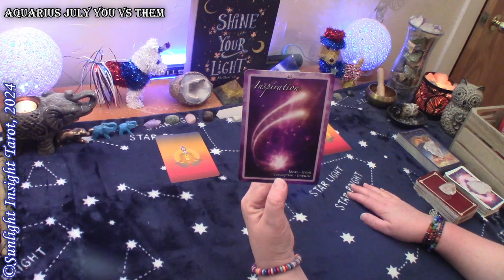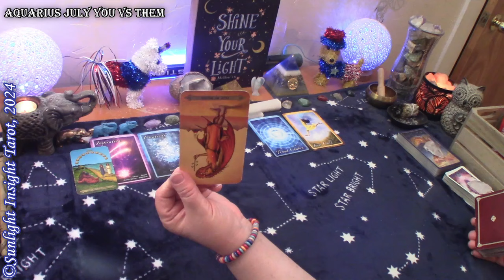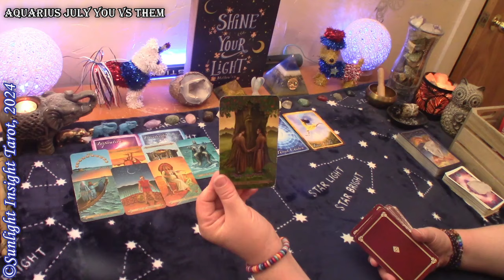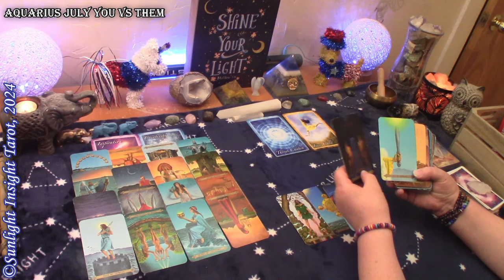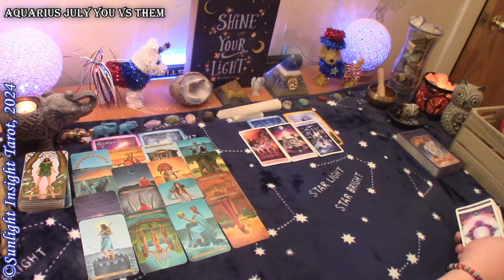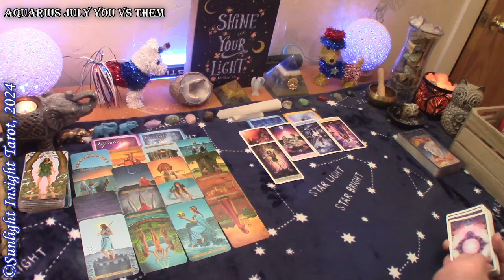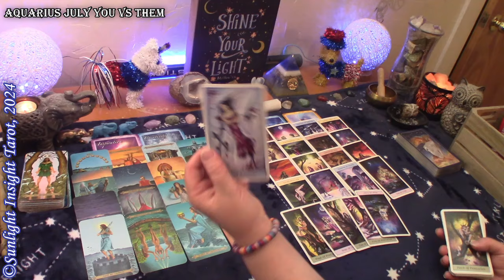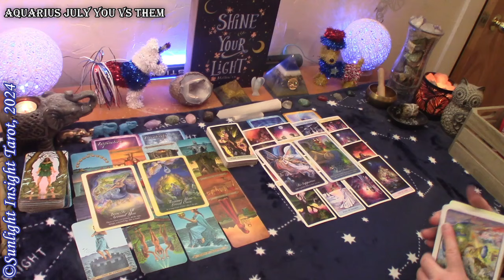AQUARIUS - They're About To Make An Offer! You Make Them Feel Like A Kid Again, Kiddy Over You😍😘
Aquarius Monthly You vs Them Love tarot reading for July 2024.

Singles
New Love
No Contact

More about this reading:
You vs Them Love Tarot Reading for June 2024. A look at your energy and their energy at this time with advice and guidance from the universe and spirit. This is a general collective love tarot card reading for the zodiac sign of Aquarius Sun, Moon, Rising and Venus.🙏